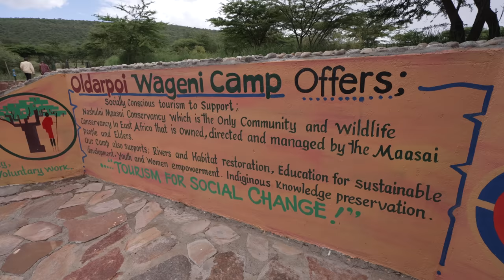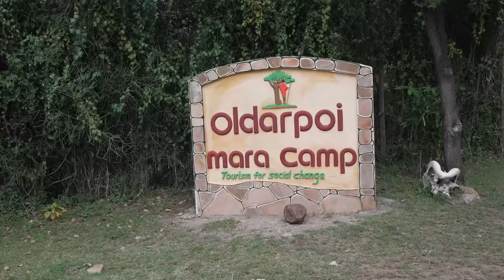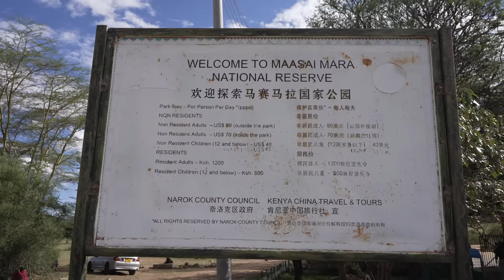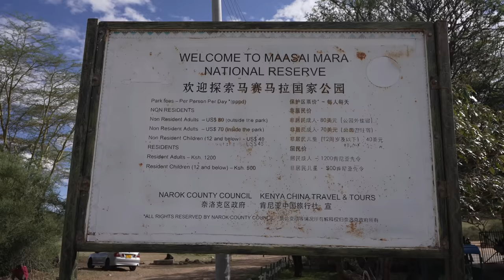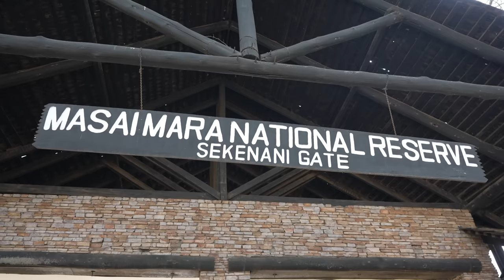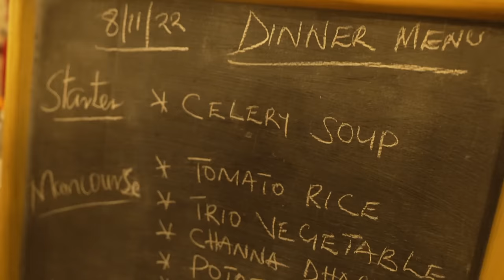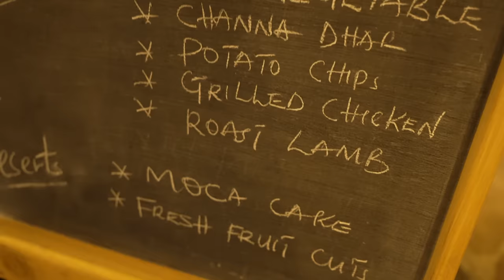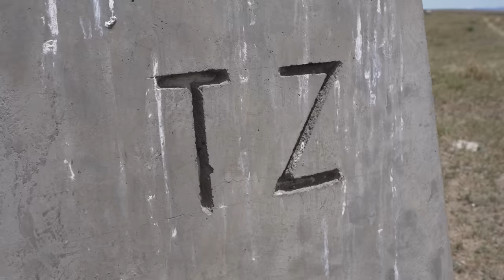Masai Mara THE BEST African Safari in KENYA!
After nearly a week in Kenya, I finally made it to the breathtaking world of Maasai Mara, Kenya. This world-renowned game reserve is home to an impressive array of animals, including the "Big Five" (lions, leopards, rhinos, elephants, and buffalo), as well as countless other species that will leave you in awe.

But Maasai Mara is not only a haven for wildlife enthusiasts. It's also a place of cultural significance, as it's home to the Maasai people, who have lived in harmony with nature for centuries. In this video, my guides at Kumbukumbu tours and I will take you on an epic journey through Maasai Mara, exploring its stunning landscapes and experiencing thrilling wildlife sightings.

OLDARPOI MARA CAMP: I got a brief tour of the camp we’d be staying at for the next 24 hours. Oldarapoi Mara Camp offers seven luxury tented cabins, a pool, and several activities. Mine was a family tent with two bedrooms and a bathroom!

FIRST GAME DRIVE: We were lucky to spot giraffes, buffalos, a hyena, hartebeest, and an Egyptian goose in the open savannah. We also saw a beautiful older male lion walking past our vehicle. We enjoyed a sundowner with Tusker Lager under a tree and headed back to the lodge for a buffet-style dinner.

DINNER: They offered celery soup as a starter, and then tomato rice, trio vegetables, chana dal, potato chips, grilled chicken, and roast lamb for main courses. I got a little bit of everything! They also offered fresh fruit and mocha cake for dessert. Dinner ended with an amazing performance by members of the Maasai Tribe!

SECOND GAME DRIVE: On our second game drive, we saw warthogs, an African elephant with her baby, buffaloes, antelopes, topis, hyenas, an injured male lion, a herd of zebras, wildebeests, and a majestic herd of elephants. We also saw two male cheetahs, an ostrich, hippos, and crocodiles at a river. We witnessed a rare black rhino crossing the border into Tanzania and saw lions mating, which was the highlight of our safari experience.

SUNDOWNER: Then, we ended with a sundowner with members of the Maasai tribe, who sang and performed around the fire, and showed off their impressive jumping skills! We also enjoyed some mishkak, samosas, and amarula!